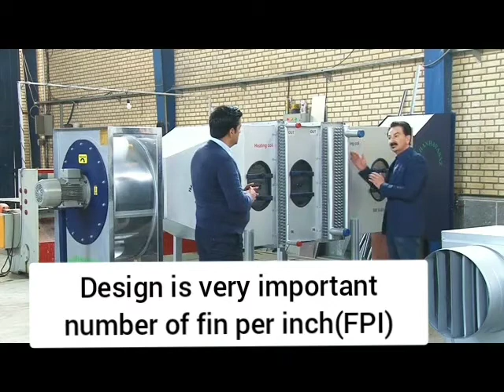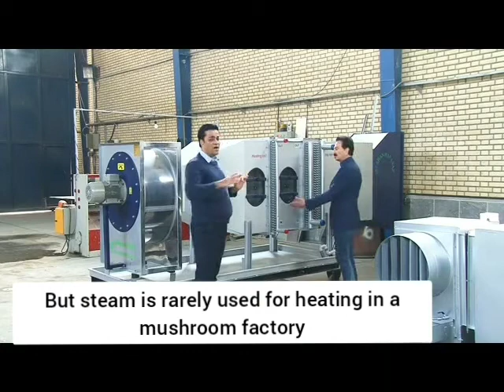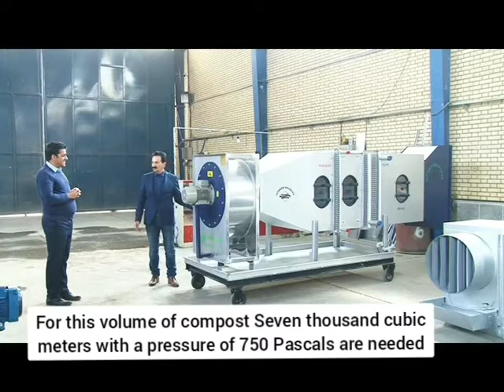air conditioner Dalsem model for mushroom factories